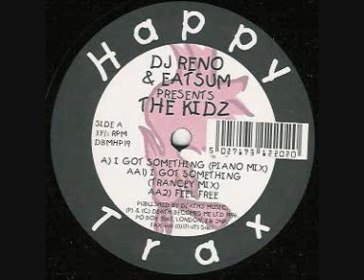DJ RENO & EATSUM PRESENTS THE KIDZ - I GOT SOMETHING (PIANO MIX)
Label:
Happy Trax
Catalog#:
DBMHP19
Format:
Vinyl, 12", 33 ⅓ RPM
Country:
UK
Released:
1996
Genre:
Electronic
Style:
Breakbeat, Hard Trance, Happy Hardcore